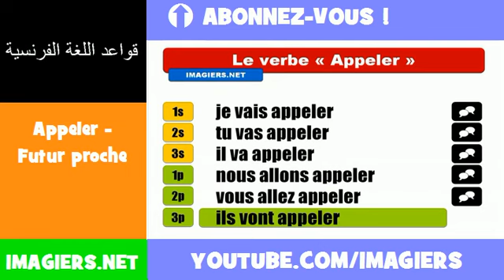الأفعال الفرنسية = Appeler Futur proche